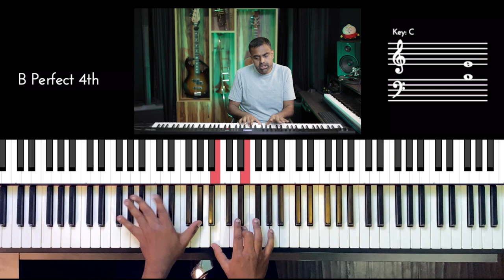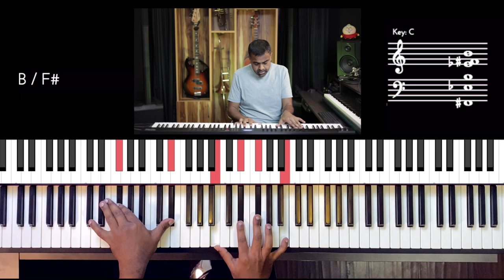Riff #2707 - Jason Zac